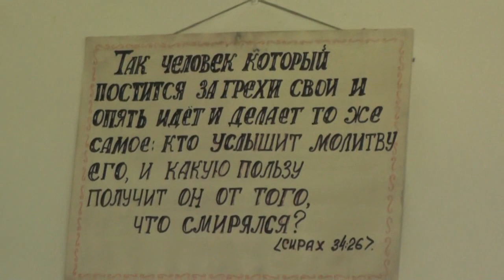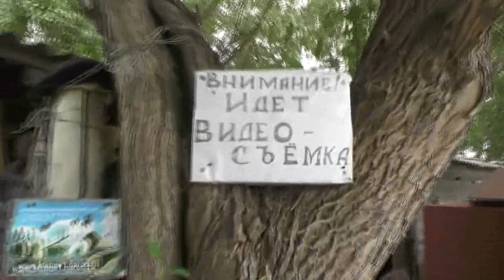Воскресный день один в неделе 21 06 15